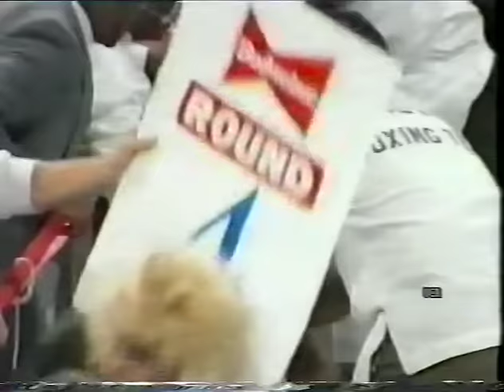Tommy Hearns vs Juan Roldan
29/10/1987
WBC Middleweight Title

Great fight from two of my favourite fighters Thomas Hearns and Juan Roldan